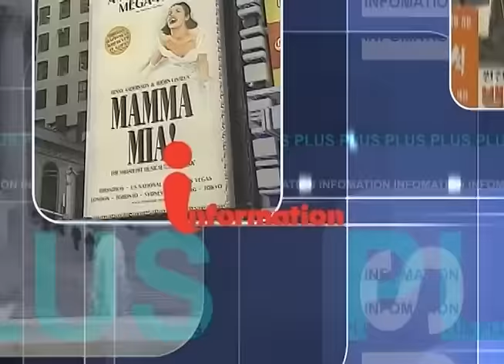[2015.09.01] InfoPlus - Napoli & Peterson, PLLC (Mass Torts)